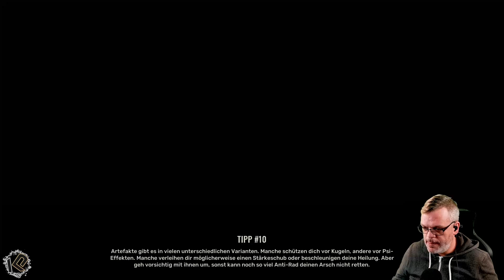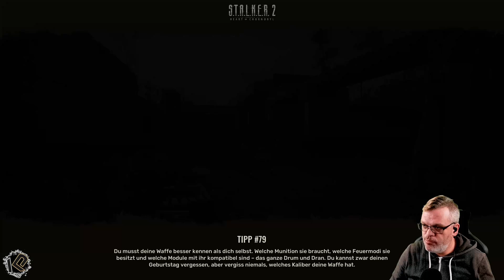☢️Lets Play S.T.A.L.K.E.R. 2 Heart of Chornobyl | Folge 005 | Lager überfallen, schwerer als gedacht